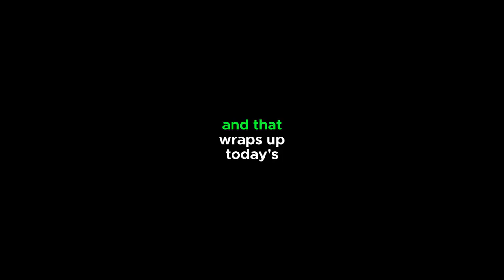Time Travel with a Triceratops: 5 Dino Facts That Will Blow Your Mind!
In this video, we will explore 5 mind-blowing facts about these fascinating dinosaurs that will leave you in awe. From their unique horns to their incredible size, you won't believe what you're about to learn. So buckle up and get ready to travel back in time with us as we uncover the mysteries of the Triceratops.